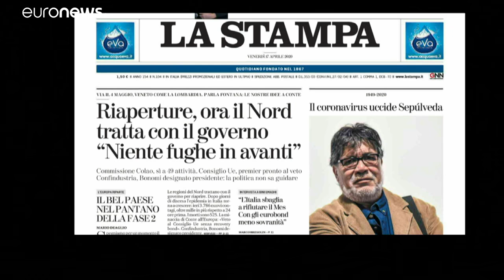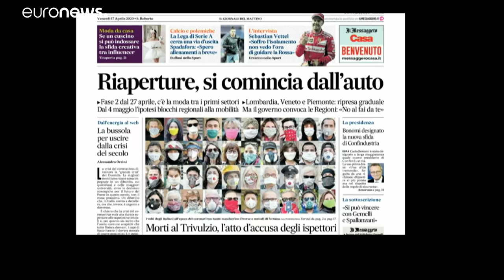Újraindítanák a gazdaságot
Néhány országban már úgy gondolják, túljutottak a járvány nehezén, és újraindítanák a gazdaságot. Máshol meghosszabbítják a karantént.…